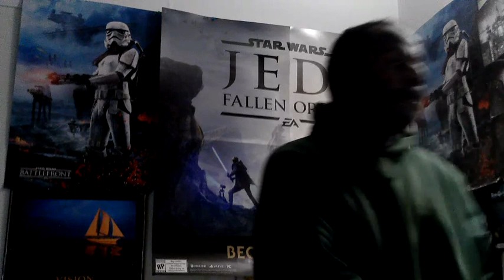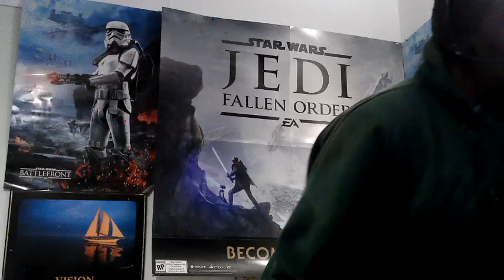STEAM VR 2.0.8 UPDATE RELEASE WITH MANY UPDATES AN IMPROVEMENT OCTOBER 25 2023